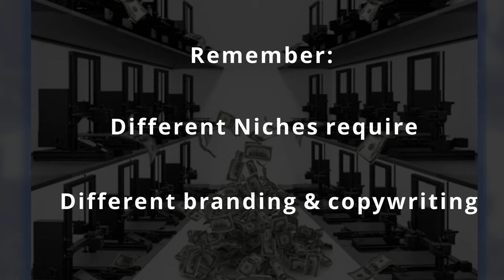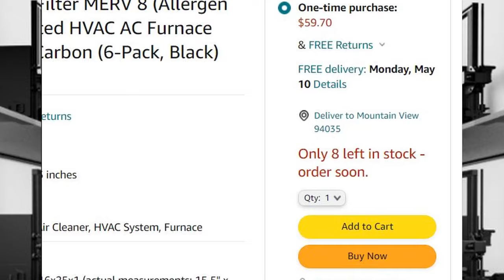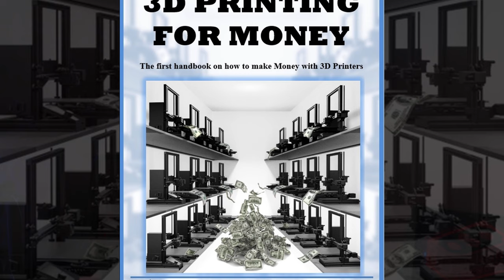Marketing for 3D Prints: Improve sales of your 3d printed items with these 10 Marketing rules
Struggling with selling your 3d prints?
Use these tips to increasing your 3d printing business sales!

Want to know how to make money through 3D Printing? Read this book

Want to know which printer I recommend?

Best budget silent printer for 2021
3D Printer i use in my farm
3D Printer i use in my farm (large dimensions)
Best Budget resin printer, small format
Best 4k resin printer, large format